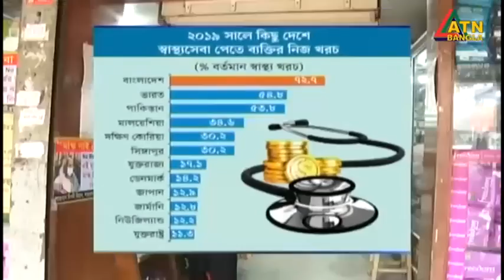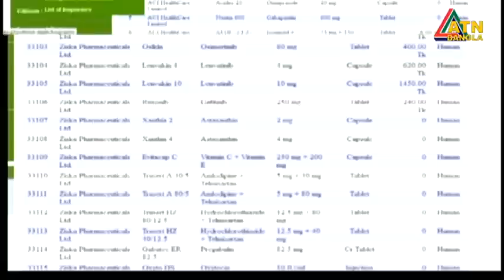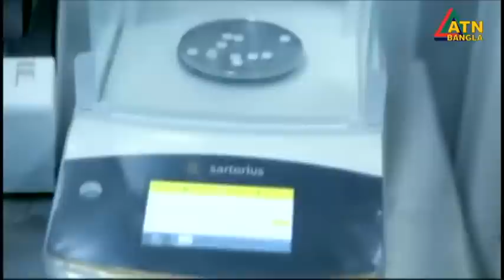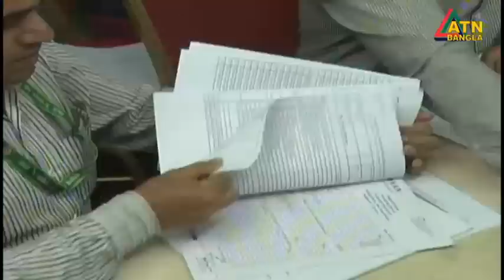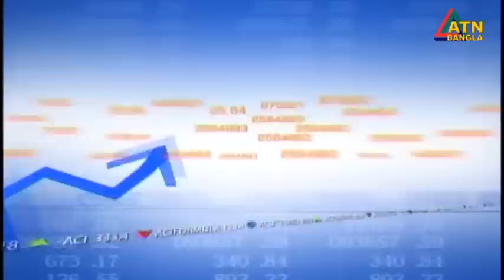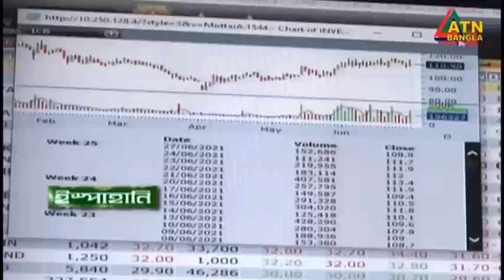এটিএন বাংলা সন্ধ্যা ৭ টার সংবাদ । 30.11.2022 | Bangla Khobor | Bangla News | ATN Bangla News